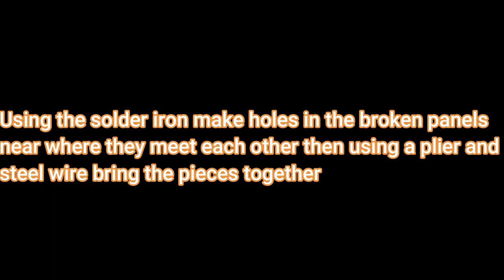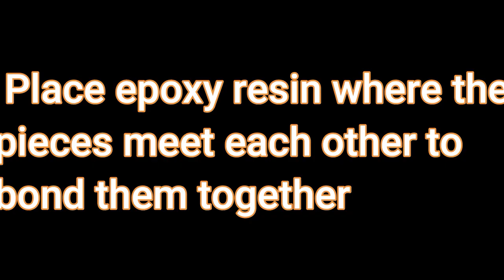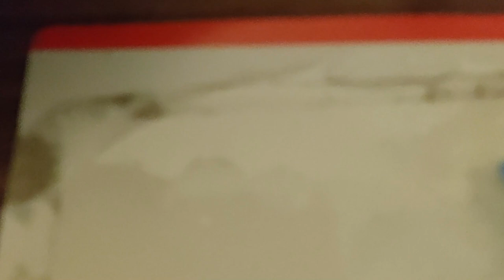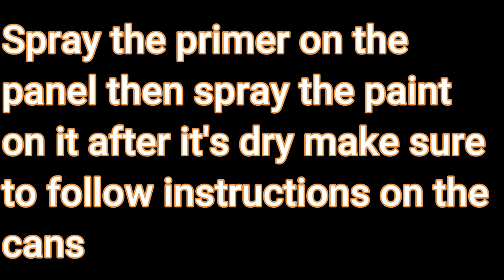Damaged scooter/motorcycle panel repair Quick fix for broken scooter panel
I take no liability for anything you choose to do to your vehicle or item after watching my videos.  Any repairs or anything you perform on your vehicle or item are made at your own risk.